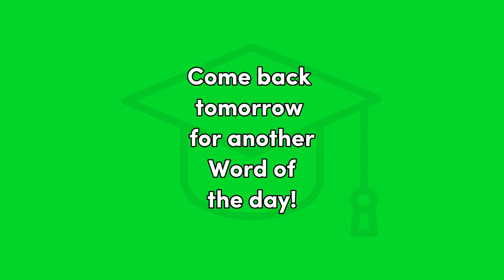Disculpe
Spanish, Word of the Day, Beginning Spanish, educational, Disculpe